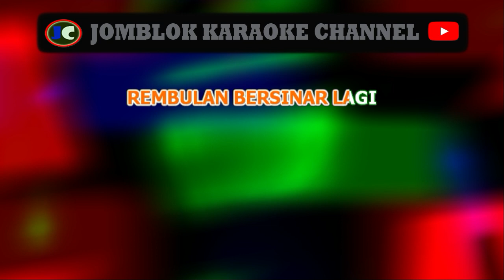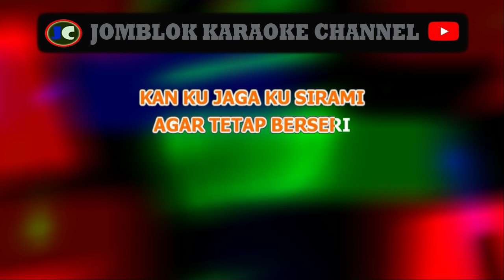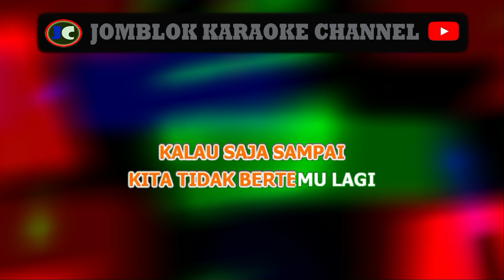Mansyur Rembulan Bersinar Lagi Karaoke